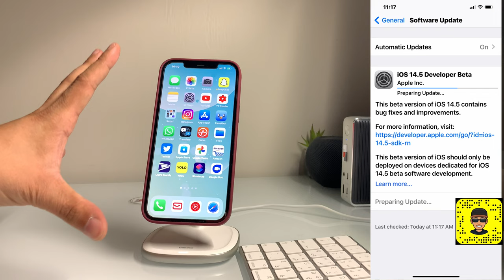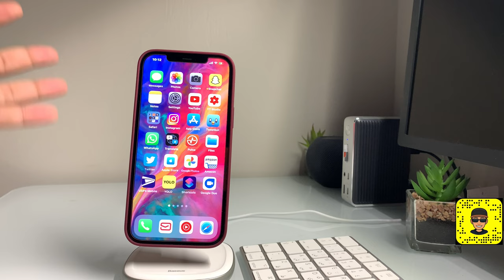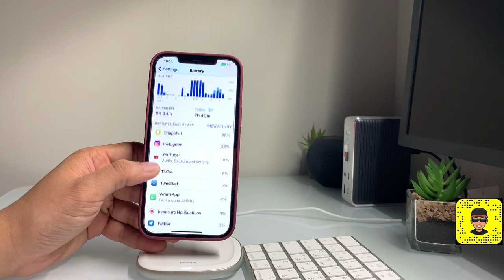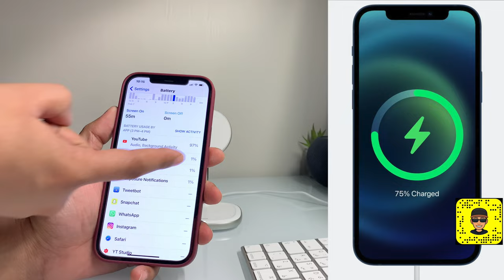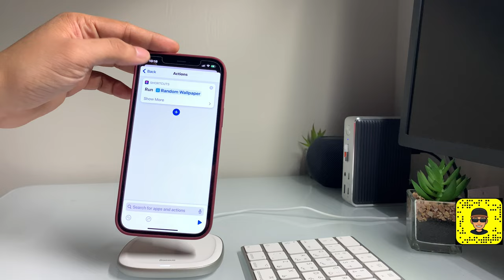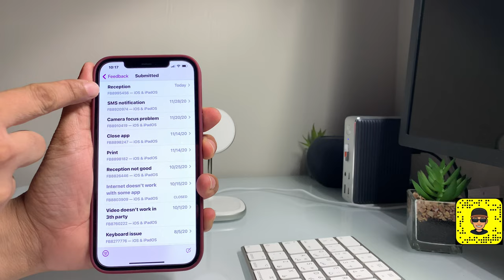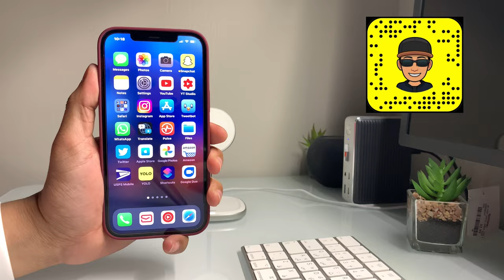انطباعي للنسخة التجريبية الأولى للـiOS 14.5